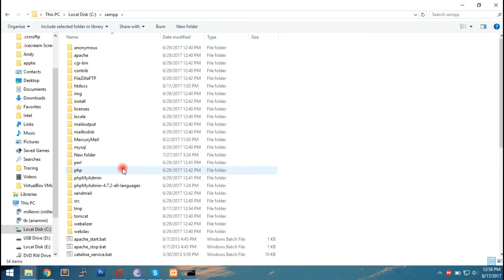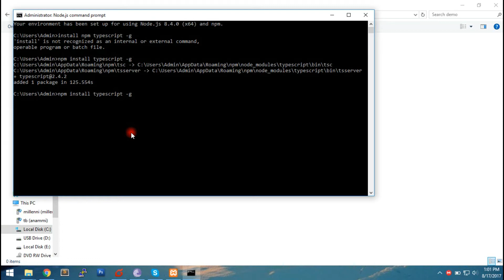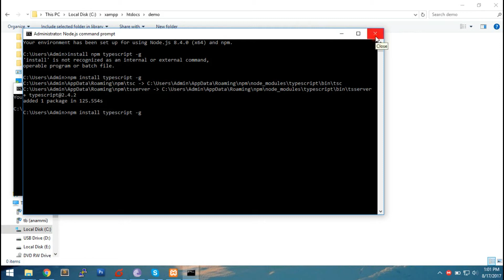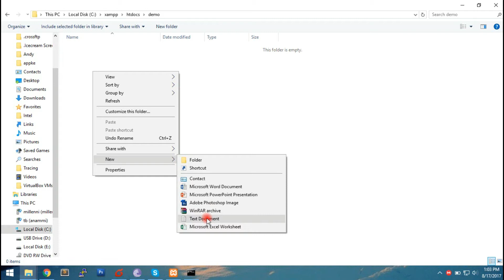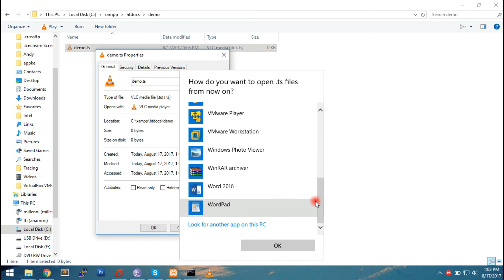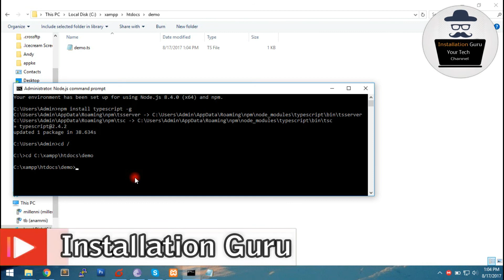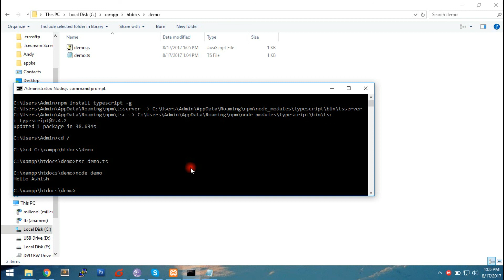How to install node js and npm in windows in hindi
In this tutorial,i will help you how to install Node js and TypeScript and configure on windows 10.

Node.js is an open-source, cross-platform JavaScript run-time environment for executing JavaScript code server-side. Historically, JavaScript was used primarily for client-side scripting, in which scripts written in JavaScript are embedded in a webpage's HTML, to be run client-side by a JavaScript engine in the user's web browser. Node.js enables JavaScript to be used for server-side scripting, and runs scripts server-side to produce dynamic web page content before the page is sent to the user's web browser.

Overview:
1. Node.js is an open source server framework, Node.js allows you to run JavaScript on the server.
Example:

var http = require('http');

http.createServer(function (req, res) {
    res.writeHead(200, {'Content-Type': 'text/plain'});
    res.end('Hello World!');
}).listen(8080);

2. TypeScript is a superset of JavaScript, you can start using it by literally just renaming your .js files to .ts , so you can introduce TypeScript gradually to your teams.

Examples Running in the Command Line Interface
console.log('This example is different!');
console.log('The result is displayed in the Command Line Interface');